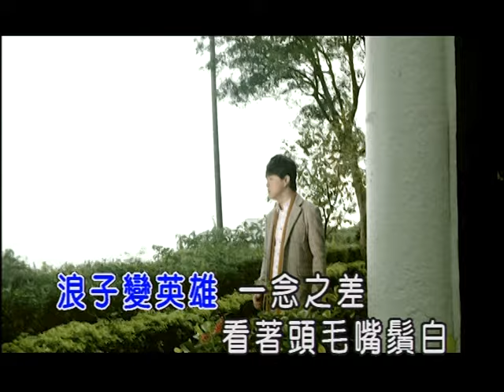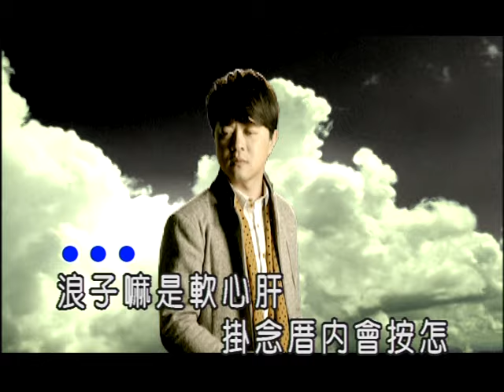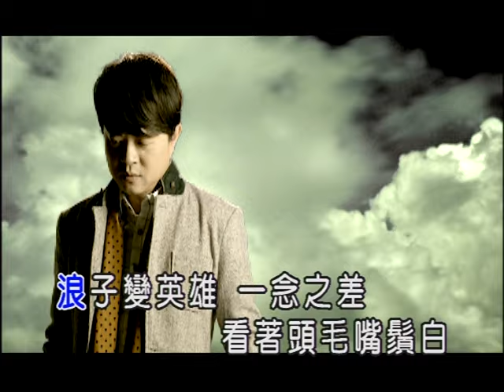翁立友-浪子變英雄(官方KTV版)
收錄於翁立友【用情】專輯
浪子變英雄 一念之差

中華電信：手機直撥760→按1→輸入659292
台灣大哥大：手機直撥803→按4→輸入659292
遠傳：手機直撥900→按4→輸入659292
威寶：手機直撥700→按4→輸入659292
亞太：手機直撥560→按2→按6→輸入659292